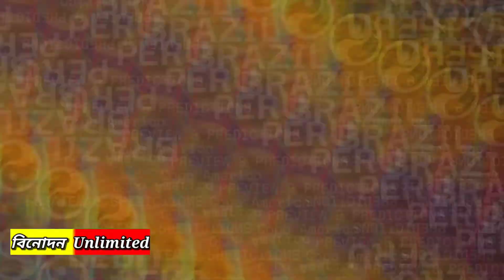দঃখ সংবাদ ব্রাজিলের জন্য